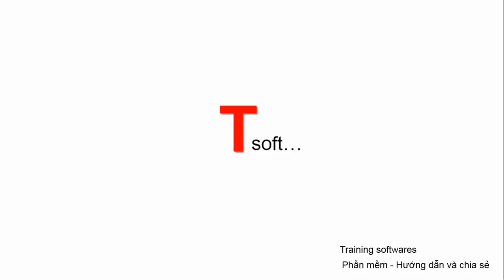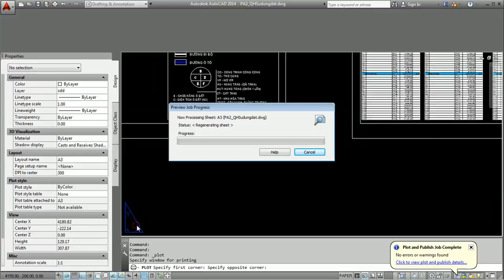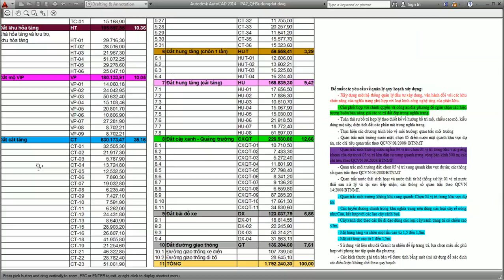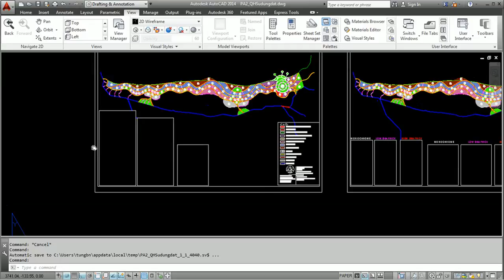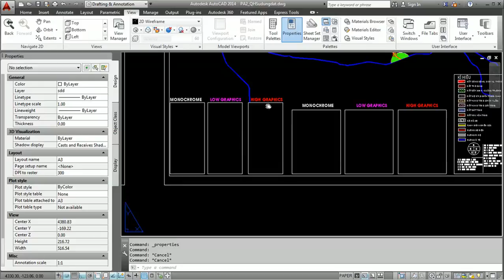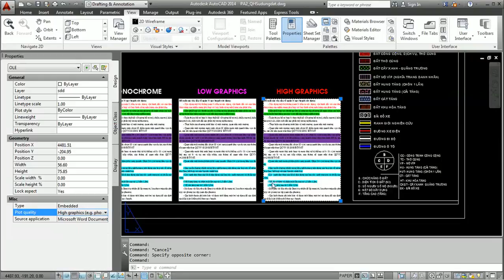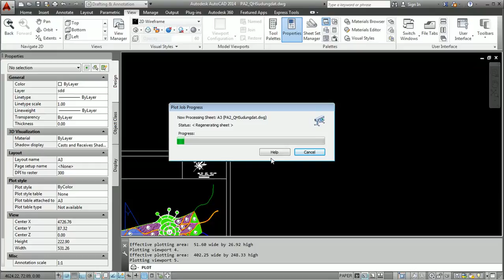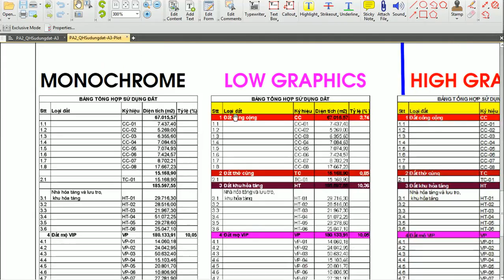Tsoft-Autocad-Thiết lập chất lượng in cho các đối tượng liên kết ngoài (OLE Link)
Thiết lập chất lượng in cho các đối tượng liên kết ngoài (OLE Link).
Sẽ giúp cho chúng ta chủ động hơn trong việc in ấn các sản phẩm Autocad của mình thêm Đẹp hơn, thêm Sắc nét hơn, thêm Tuyệt vời hơn. :)

Thân chào.
Tsoft.